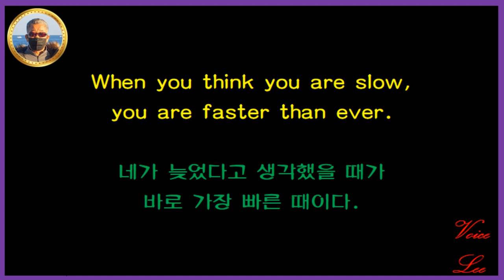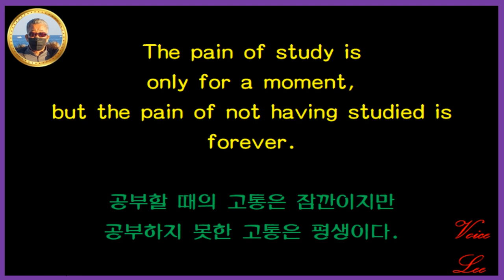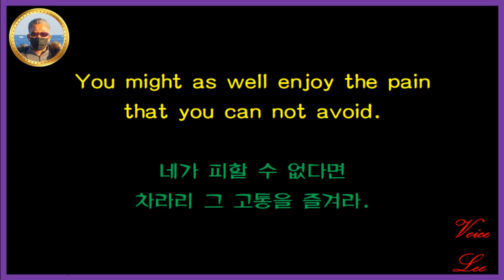🔴 라이프스페셜 ↪️ 이광규373 🎯 하버드대교훈 🔊 하버드대 도서관 벽 교훈 10 🔔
Lessons on the wall of
Harvard University's Library
하버드대학교 도서관 벽에 걸린 교훈
1. Sleep now,
you will be dreaming,
Study now,
you will be achieving your dream.
지금 잠을 자면 너는 꿈을 꾸겠지만
지금 공부하면 너는 꿈을 이룰 것이다.
2. Today that you wasted is the tomorrow
that a dying person wished to live.
네가 헛되이 보낸 오늘은
죽어가는 사람이 갈망하던 내일이다.
3. When you think you are slow,
you are faster than ever.
네가 늦었다고 생각했을 때가
바로 가장 빠른 때이다.

4. Don't postpone today's work
to tomorrow.
오늘 할 일을
내일로 미루지 마라.
5. The pain of study is
only for a moment,
but the pain of not having studied is
forever.
공부할 때의 고통은 잠깐이지만
공부하지 못한 고통은 평생이다.
6. In study,
it's not the lack of time,
but lack of effort.
공부에 있어서
노력의 결핍이 있을 뿐이지
시간의 결핍은 아니다.
7. Happiness is not proportional
to the academic achievement,
but
sucess is.
행복은 성적순이 아닐지 몰라도
성공은 성적순이다.
8. Study is not everything in life,
but if you are unable to conquer study
that's only a part of life,
what can you be able to achieve in life?
공부가 인생의 전부는 아니다.
그러나 인생의 단지 일부분인 공부 하나도
정복하지 못한다면,
과연 어떤 일을 이룰 수 있겠는가?
9. You might as well enjoy the pain
that you can not avoid.
네가 피할 수 없다면
차라리 그 고통을 즐겨라.
10. To taste success,
you shall be earlier and more diligent.
성공을 맛보고 싶다면
더 부지런하고 더 근면해야 한다.

🔸️ Real Estate Channel : Sales and lease information regarding all real estate

🔊 라이프채널 : 에세이 + 인터뷰 + 코멘트
🔸️ Lifetime channel : Essay + Interview + Comment

🔊 힐링채널 : 투어 + 아트 + 뮤직
🔸️ Healing Channel : Tour + Art + Music